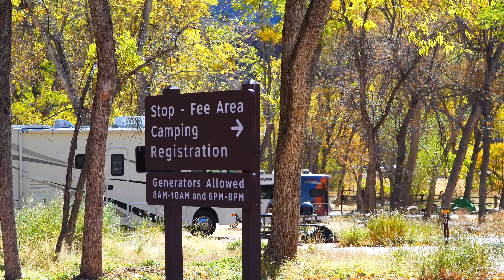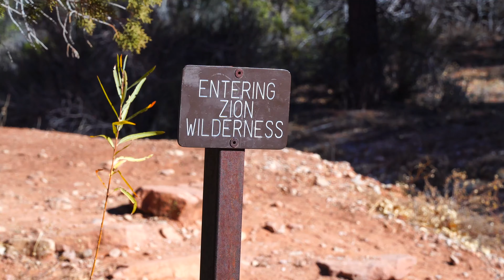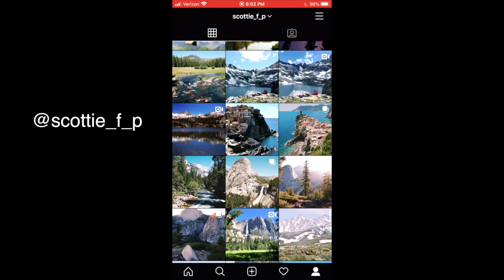ZION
A recent trip to Zion National Park during the autumn - in my opinion the best time to visit.